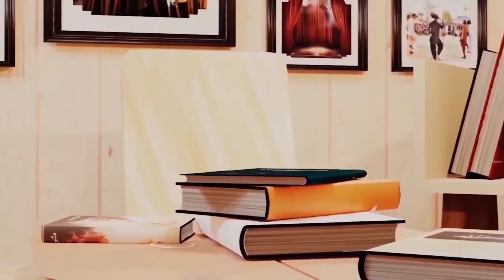فلم هزارگی / رفتار زشت شوهر با خانم /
به کانال منیره رضایی خوش آمدید
دراین کانال دکلمه شعر ، فلم های زیبا و دیدنی هزارگی و سریال ها جذاب هزارگی به نشرمیرسد
لطفاکانال مارادنبال کنیدوبادیدن ویدیوهای این کانال نطریات تانرا باماشریک سازید